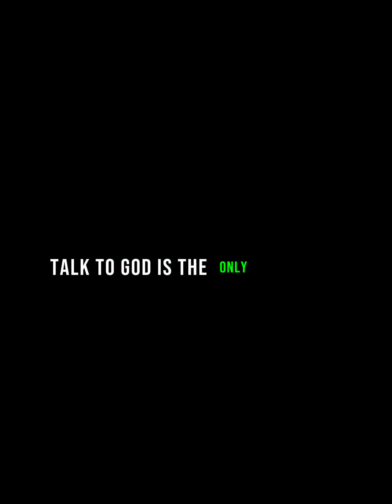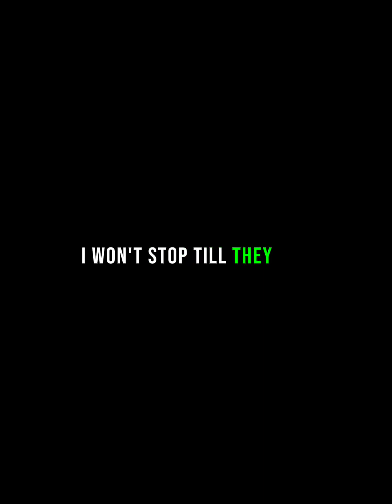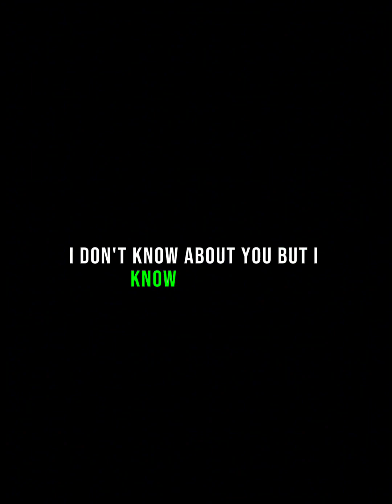J-Oh Zw - Just Like Him (Official Lyrics) Power And Truth Rhythm